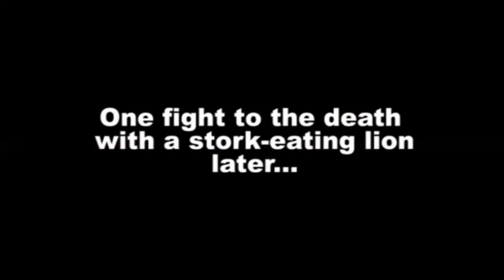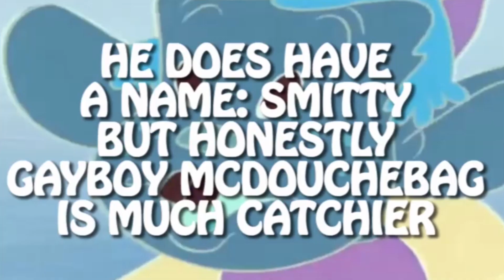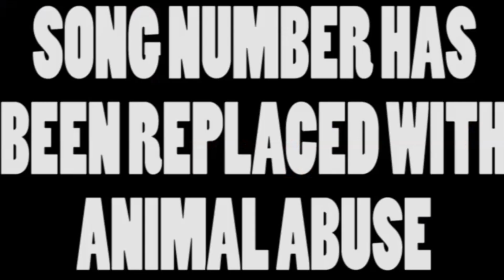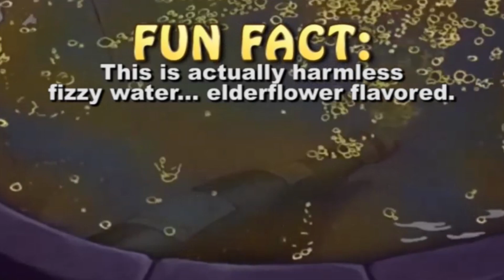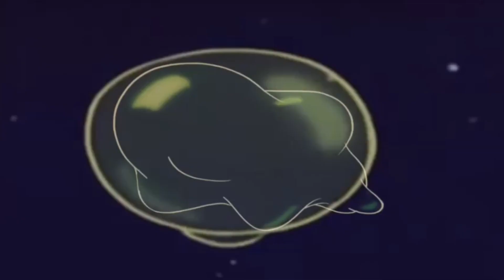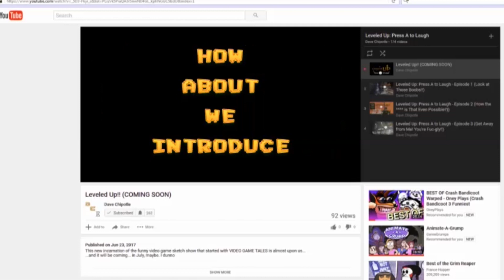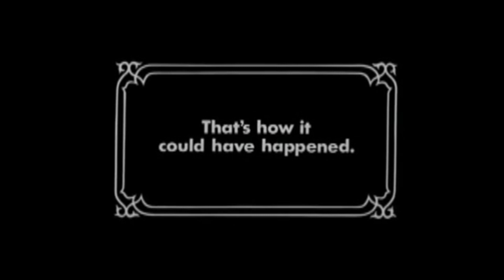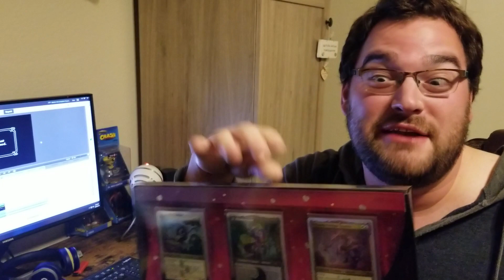[OLD*] Bodum: The Complete Poopie!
[* This video is not one I fully believe represents my work as a content creator. Whether for its' dated references, humor that seeks to offend just for the sake of it, senseless bashing of other individuals, for quality that I believe that I have improved over the years, or behavior that just upsets me when I look back on it, I take full responsibility for it and wish to assure my viewers that I am continuing to get better. If you still enjoy this video however for whatever reason, I won't take that from you. To everyone else, I deeply apologize.]

How can I make some of my more popular YouTube Poops even BETTER?
Simple... splice that stuff together to make a NEW experience!! ...maybe.

This is a special kind of redux today; 3 videos edited together with minor tweaks and enhancements... as well as brand new pieces of pooping!

Even though this is as good as it's going to get (and it may be my last YouTube Poop regarding Dumbo as a whole) I am pleased with how this one turned out.
Jokes both old and new still have the power to put a smile on my face, and it is my hope and privilege that it does the same for you.

So enjoy my longest YouTube Poop to date... seriously, it's as long as an episode of The Simpsons!?

Special thanks to my wife, Sage, for any additional help provided; check out some of her short stories on Amazon! They are free if you have Prime and/or Kindle!